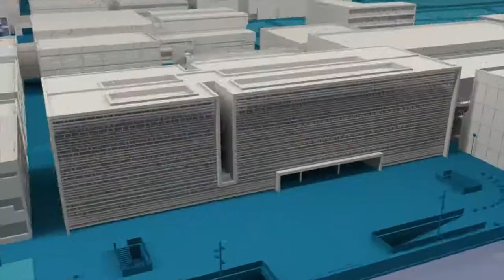Segundo premio en Ecotrophelia España - Noticia @UPVTV, 22-09-2020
Tuliva, una tulipa hecha a base de harina de semilla de aceituna, creada como envase comestible para presentar platos preparados de forma diferente, y apta para celíacos, intolerantes a la lactosa y vegetarianos, es el alimento con el que Cruixents, el equipo formado por las estudiantes de la Universitat Politècnica de València (UPV) María Cabrera, Lucía Cano, Laura Junco, Marta Maravilla Siguero y María Rovira, ha logrado el segundo puesto en Ecotrophelia España 2020, fase nacional de la competición universitaria que promueve la creación y comercialización de productos alimentarios innovadores y con carácter medioambiental.